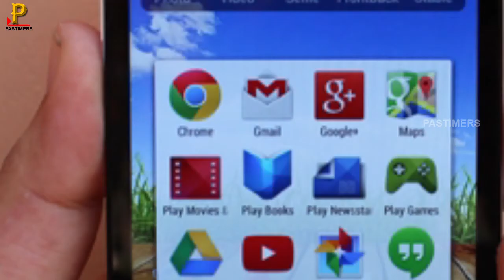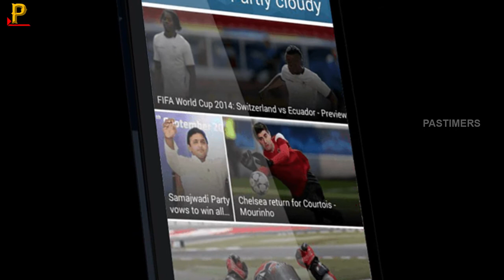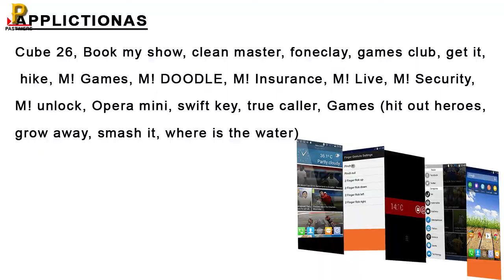Micromax Canvas Nitro A310 Review || Features & Specification